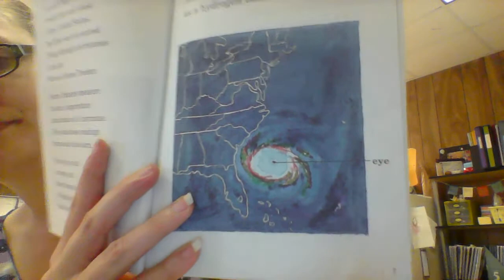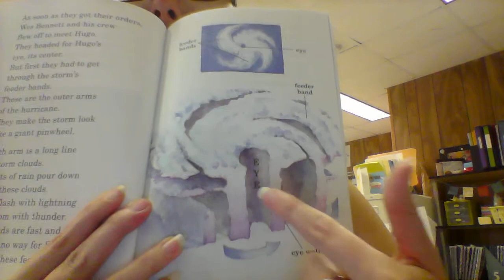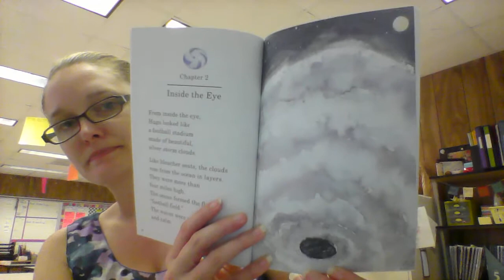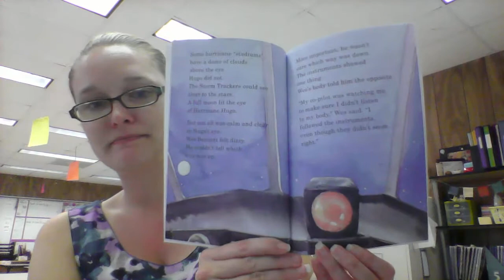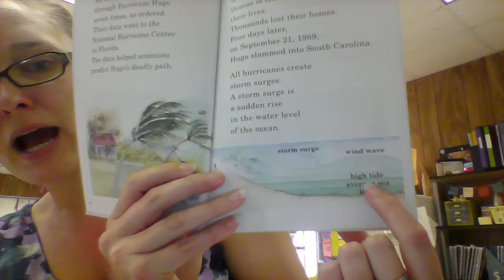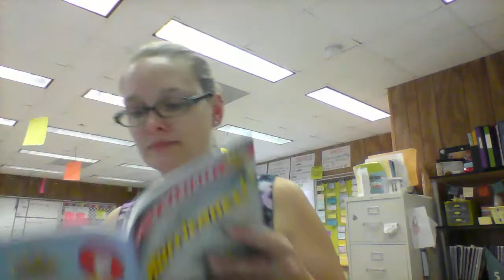Wild Weather: Hurricanes! Part 1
By Lorraine Jean Hopping